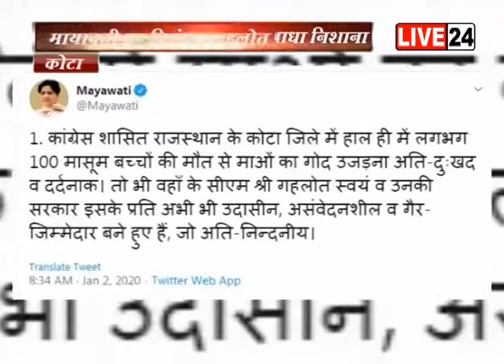कोटा में बच्चों की मौतों का सिलसिला जारी